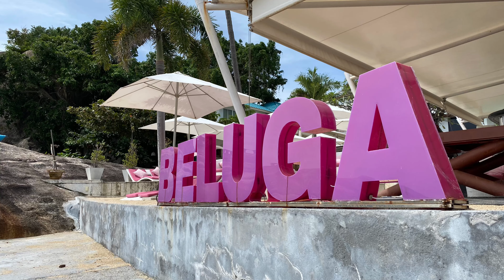Lamai, KohSamui 18/11/2022